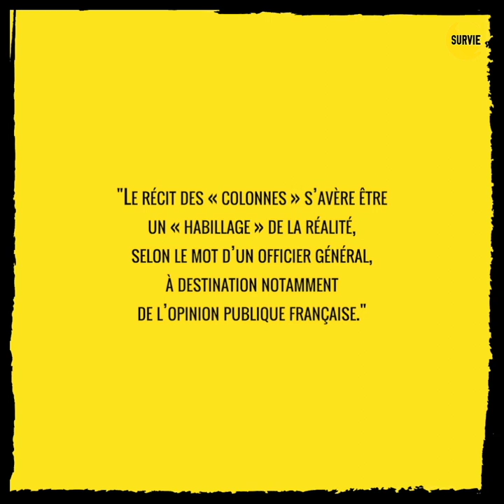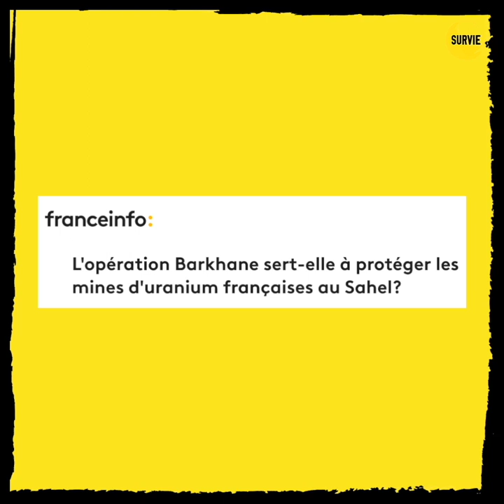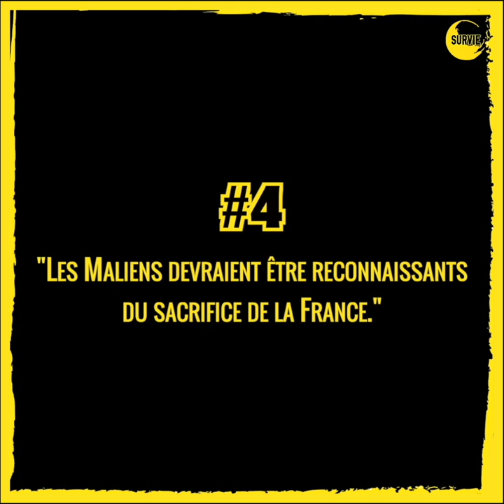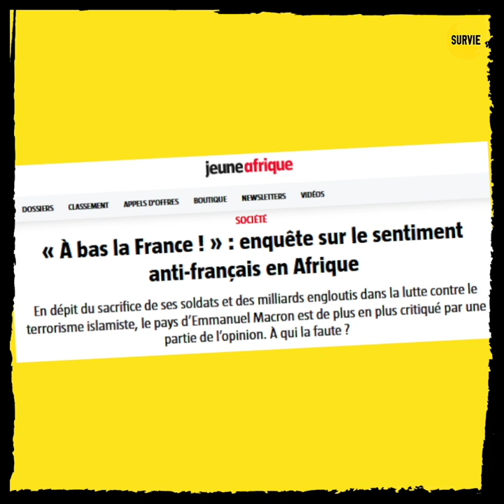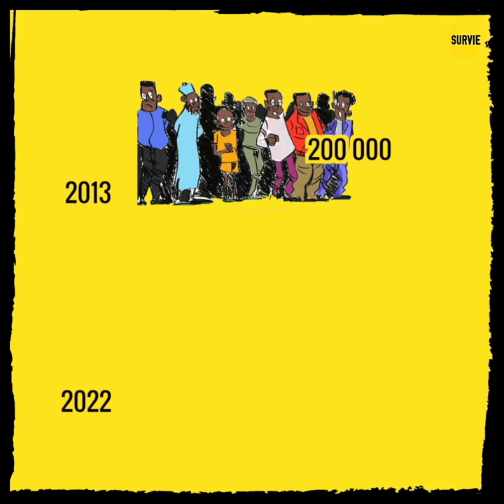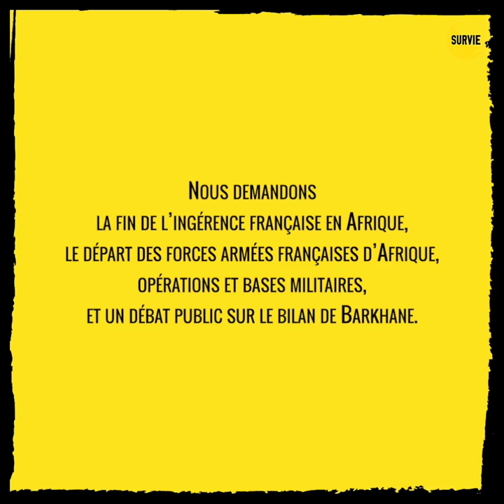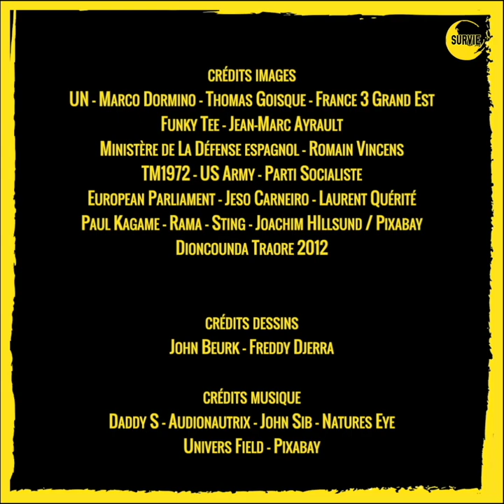Opération Barkhane, c'est quoi le problème?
Il y a 10 ans, le 11 janvier 2013, la France déclenchait au Mali l'opération Serval. Celle-ci allait être intégrée l'année suivante à l'opération Barkhane, dont Emmanuel Macron a officialisé la fin en novembre 2022.

Dix ans d’intervention militaire massive avec jusqu’à plus de 5400 soldats des forces conventionnelles et des forces spéciales positionnés au Sahel en même temps, entre 8 et 10 milliards d’euros de budget supplémentaire d’opérations extérieures (Opex), 59 soldats français et des milliers de soldats maliens, burkinabè, tchadiens morts – le chiffre officiel n’est pas connu, plus de 12 000 civils morts, 3 millions de personnes déplacées à la fin 2022 alors que les groupes djihadistes que l’on prétendait éradiquer n’ont cessé de s’étendre et de gagner en puissance… Quelques chiffres qui en disent beaucoup sur l’ampleur de cette intervention française – la plus importante depuis la guerre d’Algérie, et sur l’ampleur de son échec prévisible.

La réalité de cette intervention, ce sont aussi les mensonges, la propagande, l’opacité et l’absence de débat qui en sont constitutives depuis le début. En cela aussi, elle est parfaitement exemplaire de la politique néocoloniale de la France en Afrique. Des éléments sur lesquels il est aujourd’hui essentiel de revenir.